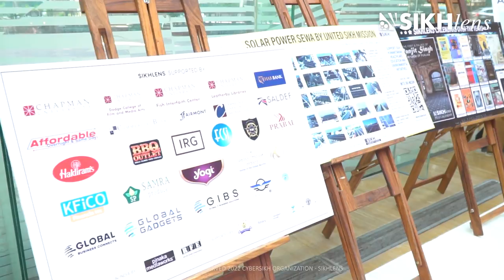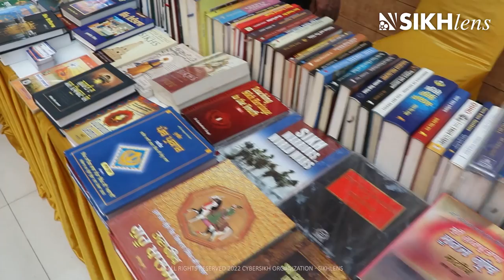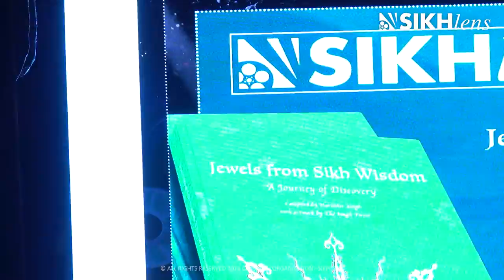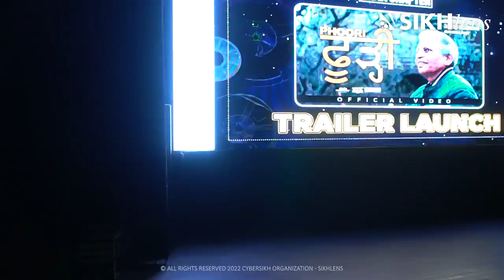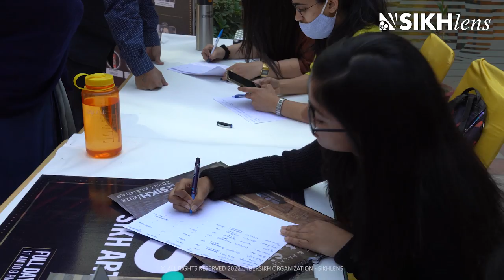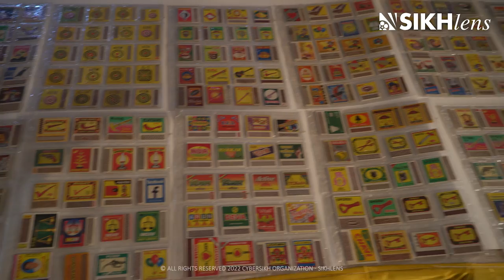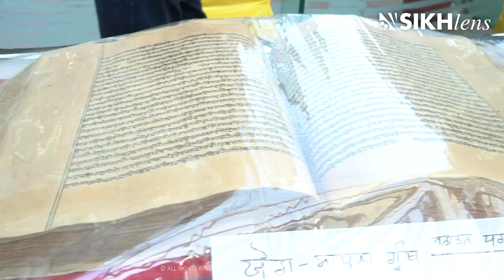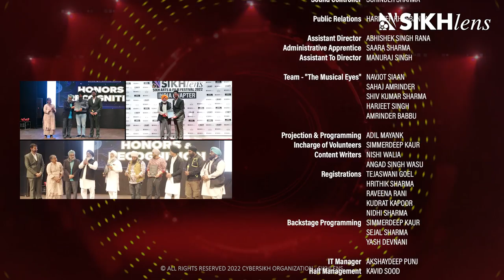Sikhlens INDIA 2022 | 𝐅𝐮𝐥𝐥 𝐏𝐫𝐨𝐠𝐫𝐚𝐦 All performances & honors | Sikh Arts & Film Festival Chandigarh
Watch the full program of the 3rd Edition of Sikhlens in Chandigarh, India.
The Sikhlens: Sikh Arts & Film Festival 2022 (INDIA CHAPTER)